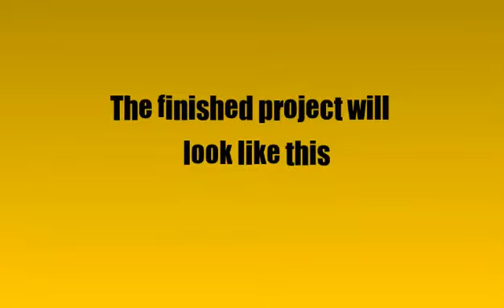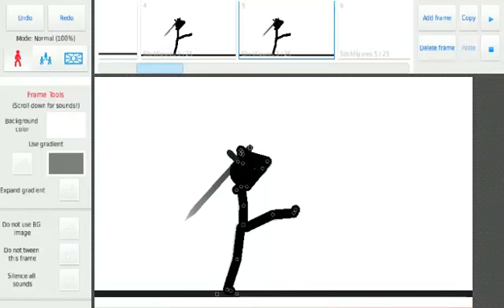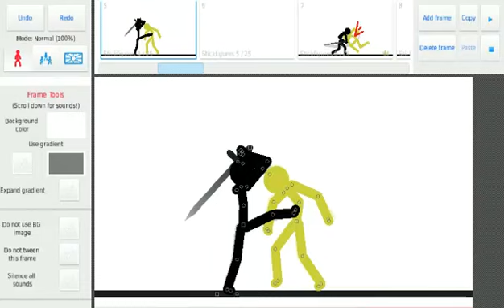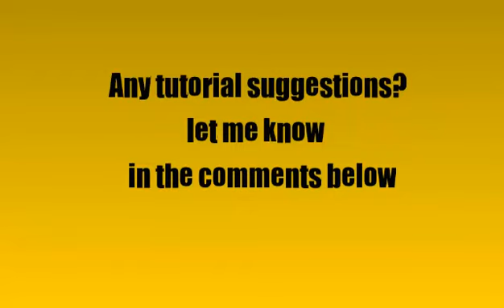Sword combo tutorial | Sticknodes frame by frame tutorial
X3 pause the vid anytime you like.